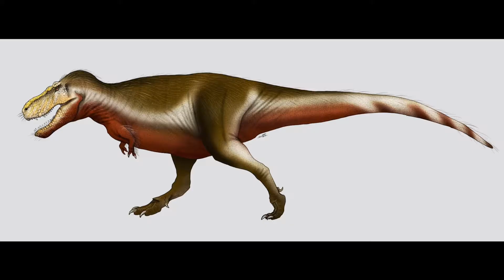Zhuchengtyrannus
This video shows pictures of Zhuchengtyrannus, which is 55% accurate famous but is also one of the most dangerous dinosaurs ever! It probably was a juvenile or larger Tarbosaurus. Enjoy